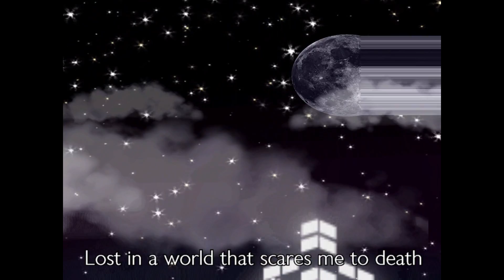PG Stølen "Lost in a world" (2015)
From the album: PG Stølen "I don't wanna break your heart" (2015)
The music video contains further information
PG Stølen Records 2015